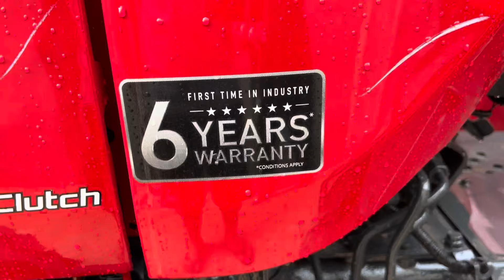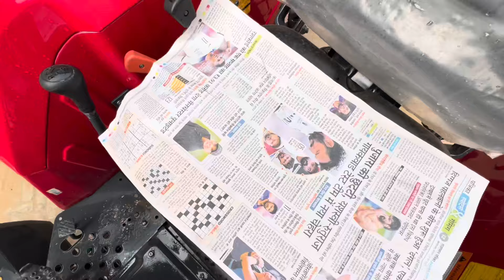Mahindra Yuvo 575 tech plus | Mahindra tractor